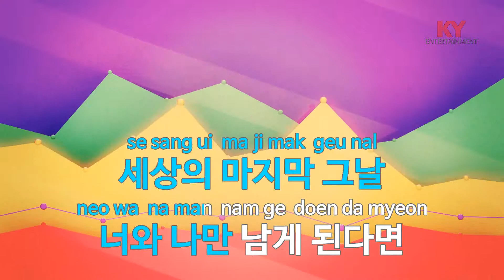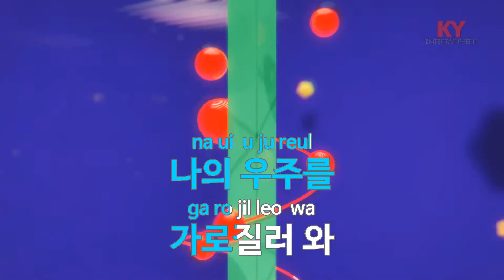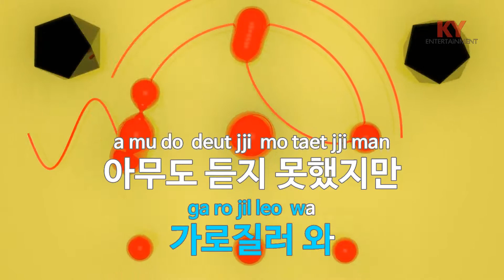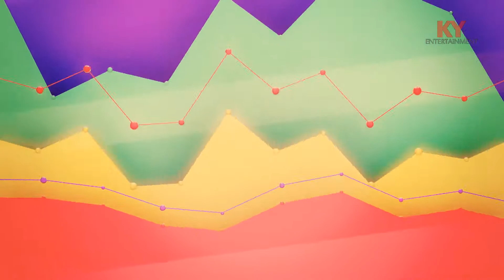별똥별 - 전기뱀장어(Shooting star - The Electriceels) (KY.48298) / KY Karaoke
★ 곡 정보 ★
번호 : 48298
제목 : 별똥별
가수 : 전기뱀장어
작사 : 김민혁,김예슬,황..
작곡 : 김민혁,김예슬,황..

Copyrightⓒkeumyoung